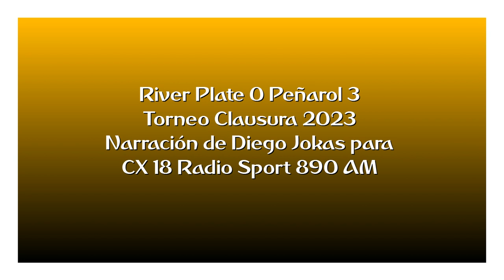River 0 Peñarol 3 - Clausura 2023 (por Diego Jokas)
Los goles del partido, por Diego Jokas junto a Federico Buysán y Mauro Más para Sport 890.